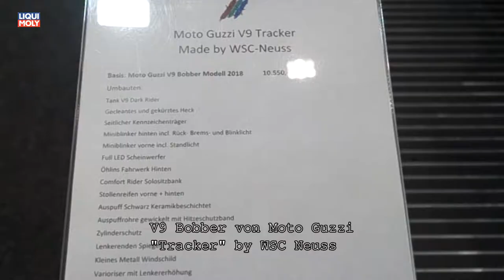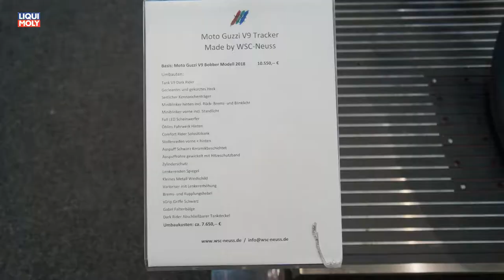Onlinemotor Moto Guzzi V9 Bobber Tracker by WSC Neuss Motorräder Dortmund